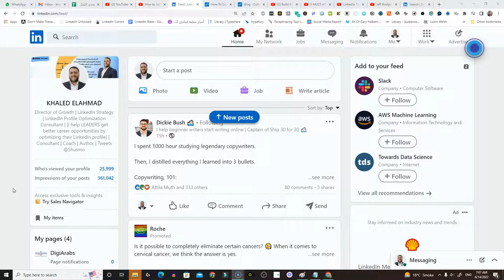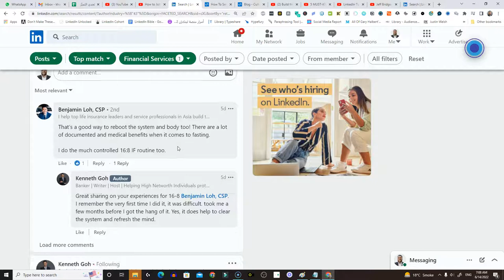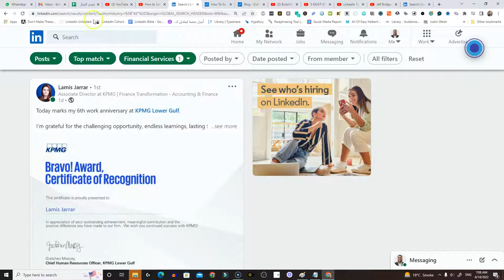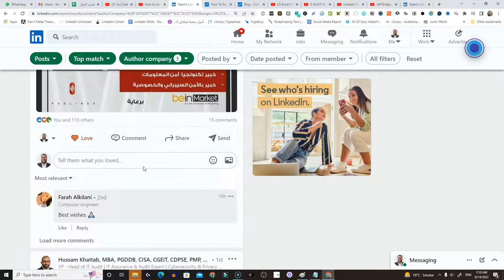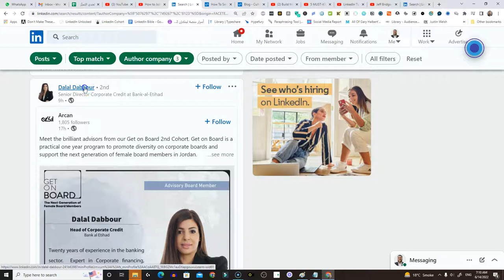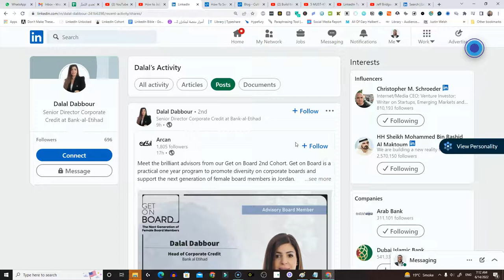طريقة رائعة للتشبيك مع مدراء في الشركة التي ترغب في العمل بها